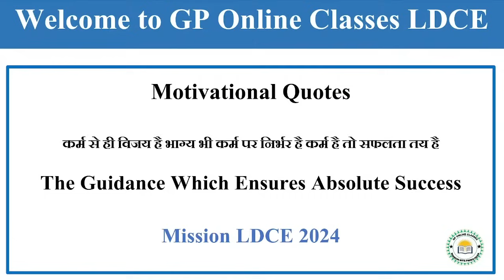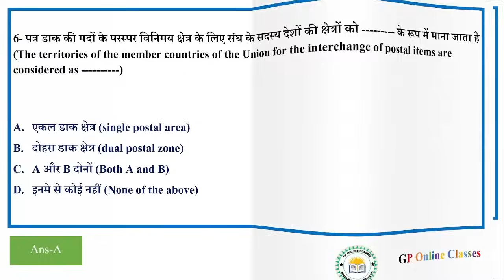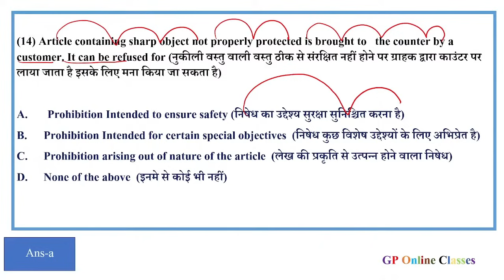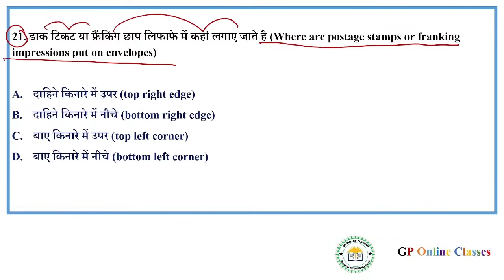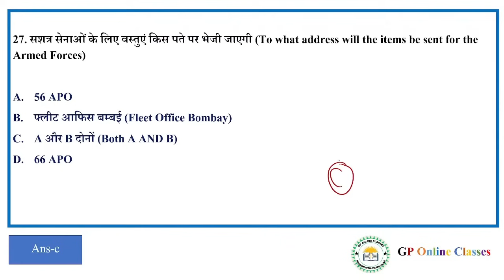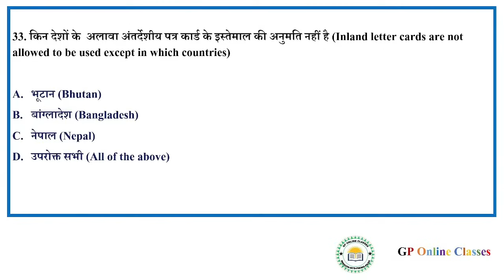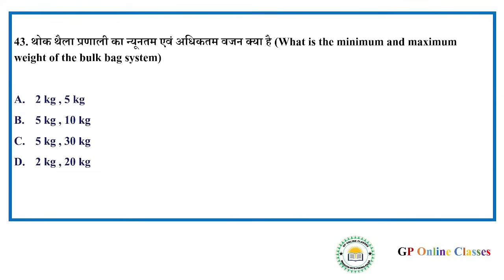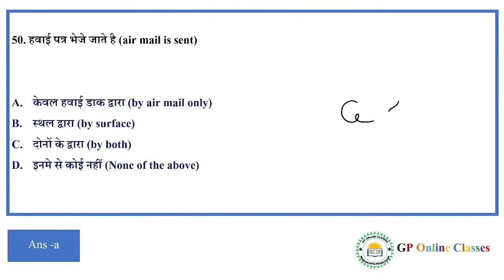|| Post Office Guide Part - 2 Top 50 MCQ Part 1/डाकघर गाइड भाग - 2 टॉप 50 MCQ Part 1 ||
|| डाकघर गाइड भाग - 2 के 50 अति महत्व पूर्ण प्रश्न || Post Office Guide Part - 2 Top 50 MCQ Part 1/डाकघर गाइड भाग - 2 टॉप 50 MCQ Part 1 ||

🔹GDS to Postman,MailGuard
🔹GDS to PA/SA
🔹MTS to Postman
🔹LGO
🔹Complete Syllabus GDS LDCE

🔥 India's 1️⃣ Online Coaching Institute for LDCE